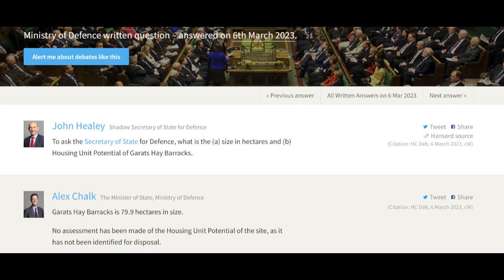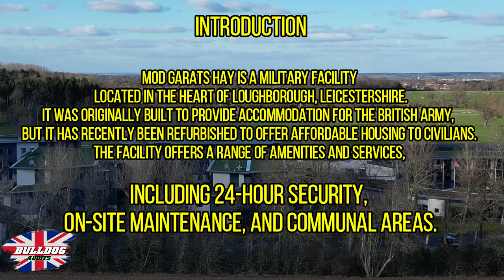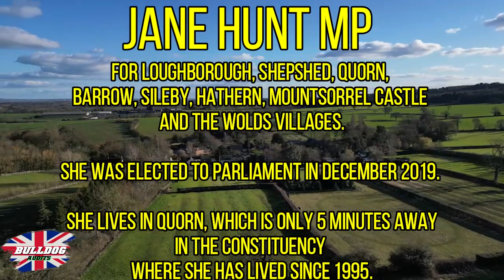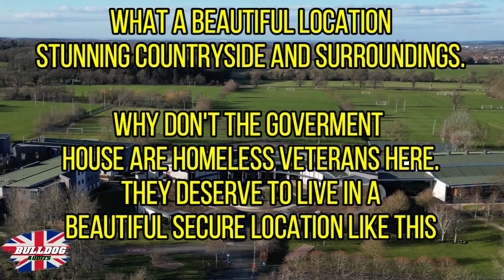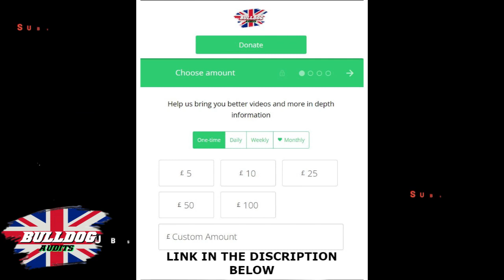MOD Garats Hay Barracks open for Migrants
MOD Garats Hay Loughborough:
Facilities and Accommodation.
If you're looking for affordable, modern accommodation in Loughborough, MOD Garats Hay might be just what you need. This military facility has recently opened up its doors to civilian residents, offering them a comfortable and secure place to live. In this article, we'll take a closer look at the facilities available at MOD Garats Hay Loughborough and find out how many people can live there.

Introduction
MOD Garats Hay is a military facility located in the heart of Loughborough, Leicestershire. It was originally built to provide accommodation for the British Army, but it has recently been refurbished to offer affordable housing to civilians. The facility offers a range of amenities and services, including 24-hour security, on-site maintenance, and communal areas.

Facilities
MOD Garats Hay offers a range of facilities to its residents, including:

Accommodation
The facility offers a range of different accommodation options, including:

Single rooms
Double rooms
En-suite rooms
Self-contained flats
All rooms are fully furnished and include a bed, wardrobe, desk, and chair.

Communal Areas
MOD Garats Hay has several communal areas that residents can use, including:

Lounges
Kitchens
Laundry rooms
Games rooms
These areas are shared by all residents and are great places to socialize and meet new people.

Services
The facility offers a range of services to its residents, including:

24-hour security
On-site maintenance
Cleaning services
Free Wi-Fi
Capacity
MOD Garats Hay can accommodate up to 548 people. This includes both single and double occupancy rooms, as well as self-contained flats.

Conclusion
MOD Garats Hay Loughborough is a great option for anyone looking for affordable, modern accommodation in the area. With a range of different rooms available and several communal areas, it's a great place to meet new people and make friends. And with 24-hour security and on-site maintenance, you can be sure that you're living in a safe and secure environment.

A little will help to go a long way.

Software:
Hardware:
Zoom H6/UK Handy Recorder
DJI Mini 3 Pro (DJI RC)
Waterproof Hard Case for DJI Mini 3 Pro and DJI RC Combo
DJI Pocket 2 Creator Combo - 3-Axis Handheld Gimbal Stabilizer with 4K Camera
DJI Mic (2 TX + 1 RX + Charging Case), Wireless Lavalier Microphone